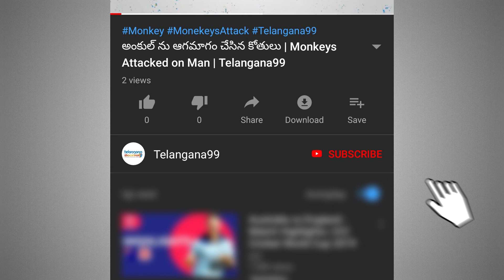IPL 2021 Qualifier 2 match DC V KKR Preview Prediction playing11 Delhi Kolkata Telugu by Telangana99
IPL 2021 Qualifier 2 Match Delhi Capitals vs Kolkata Knight Riders, Qualifier 2  DC vs KKR : Preview, probable Playing 11 XI, match prediction, live streaming, weather forecast, and pitch report in Telugu by Telangana99.

DC VS KKR Qualifier Match Prediction who will win Today IPL 2021 Qualifier, Wednesday October 13TH , 2021 at Sharjah International Stadium, Sharjah, UAE.
Who will win IPL2021 Predictions, IPL 2021 Telugu news today, IPL 2021 latest news Telugu, IPL 2021 dc kkr latest news in Telugu.